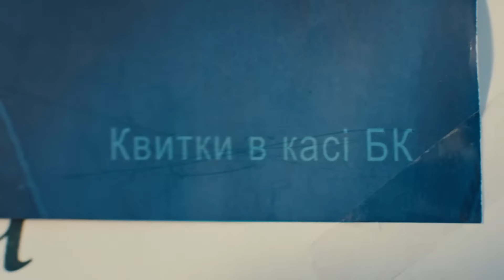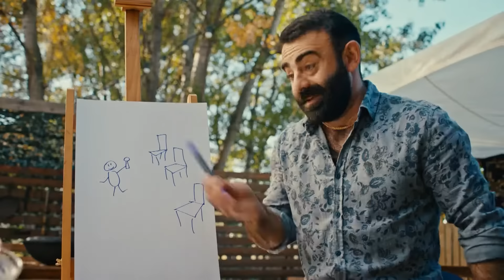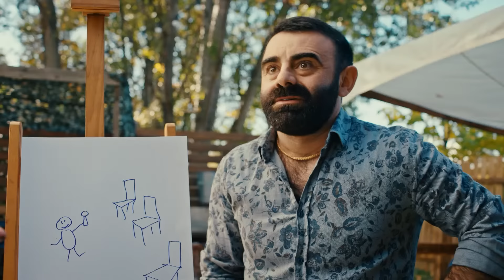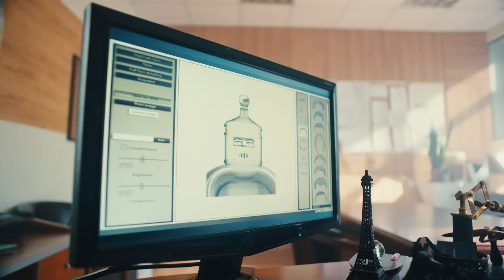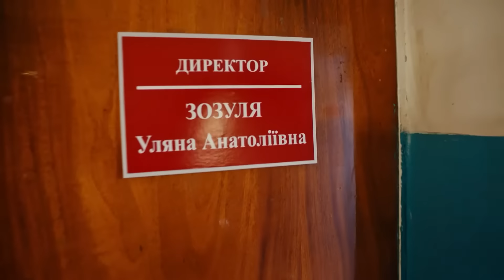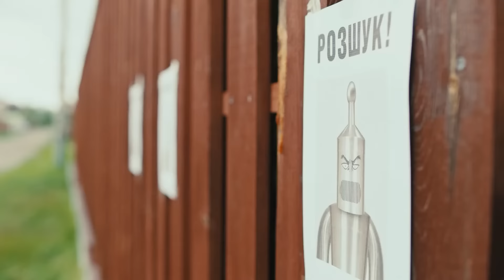СКАЖЕНІ СУСІДИ. 8 Серія. 2 Сезон. Український Комедійний Серіал. Серіал Вихідного Дня.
Вагітній Каті не вистачає часу, який Франсуа їй приділяє. Франсуа пояснює це тим, що він сам зашивається в лікарні. Катя каже, що у Франсуа повинна бути помічниця медсестра. Франсуа просить в відділі кадрів дати йому помічницю, але там  взнає що місце вже зайняте. Франсуа йде до Буравчика, і той цікавиться, чи читав Франсуа твір Гоголя «Мертві душі», і, взнавши, що Франсуа цікавиться лише французькою класикою, бреше - каже, що завтра він покаже йому його помічницю, просто вона тимчасово працювала в іншому відділені.
Запухляк, щоб вразити Уляну, обвішує дорогу від дому Уляни до Будинку Культури плакатами з її фото, але його помічники, щось плутають і віддають в типографію, забувши прибрати з низу плашку «Квитки в касі Будинку Культури». Квитки всі розпродані, під ДК аншлаг усі вимагають концерт. Уляна вичитує Запухляка, але щоб Будинок Культури не втратило обличчя, погоджується на виступ, а Запухляку забороняє наближатися до неї на пушечний вистріл.
Щоб привернути увагу клієнтів, Ашот і Олька роблять 50% знижку на дитячі дні народження, але усі діти в Діно-кафе. Ашот і Олька запускають козачка - Гаяне, щоб та запустила антирекламу, але Гаяне подобаються розваги від Андрія і вона залишається в Діно-кафе.